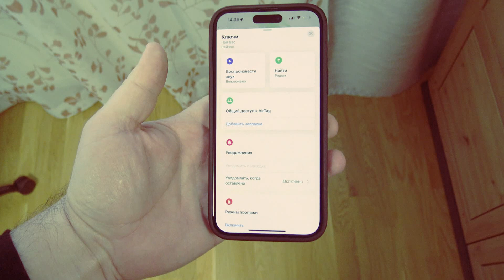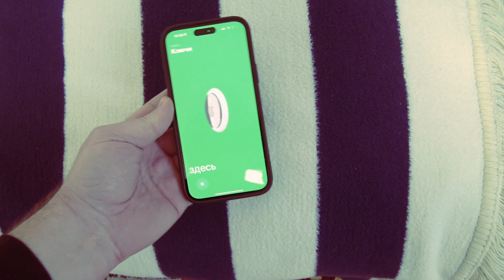Как работает функция найти рядом для AirTag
Благодарю заранее за поддержку!